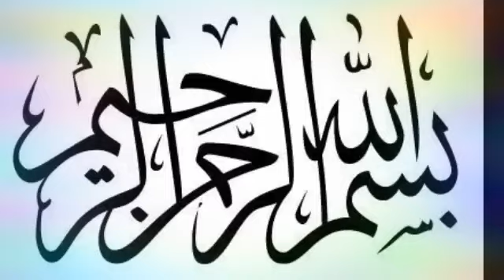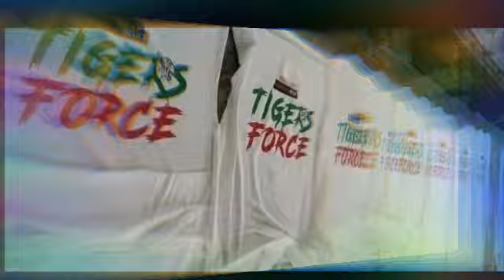corona relief tiger force ke sharait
News of tiger force